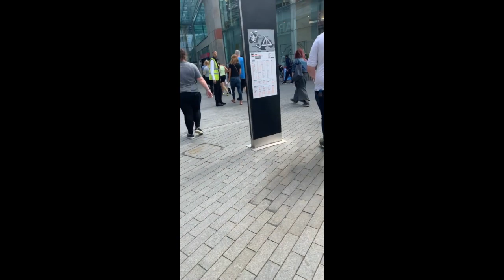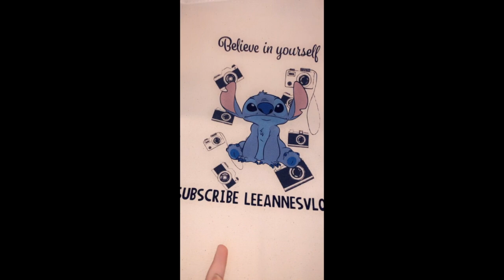birmingham vlog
FIRST TIME IN THE NEW PRIMARK IN BIRMINGHAM X